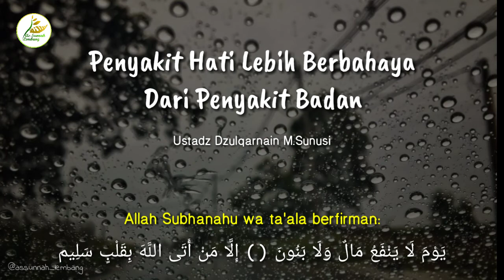Penyakit Hati Lebih Berbahaya Dari Penyakit Badan -Ustadz Dzulqarnain M. Sunusi- | Assunnah Lembang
•Terkait dengan penyakit yang jadi topik pembicaraan kebanyakan manusia saat ini, yaitu Coronavirus,

•Dimana kita lihat mereka terfokus kepadanya sedang mereka lalai dari penyakit yang lebih berbahaya daripada itu yaitu penyakit-penyakit hati.

•Kita memohon dan berlindung kepada Allah terhadap segala penyakit yang menimpa, terlebih lagi penyakit-penyakit hati.

Mari berbagi Faedah.. !!!